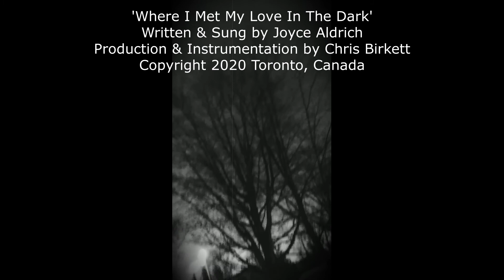Where I Met My Love In The Dark ~ Joyce Aldrich | OFFICIAL SELFIE VIDEO 🤮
Please click LIKE, if you like this video, as this is the way You Tube's algorithms work to distribute the video on its network. Many Thanks.

This is a song about a mature woman, well past her prime, who meets a man in the park, who she has seen before, in passing. He tells her she is beautiful, and she fantacizes that this charming man could be her love.

I own the rights to the music performed in this video.